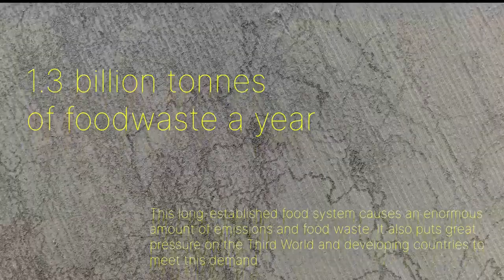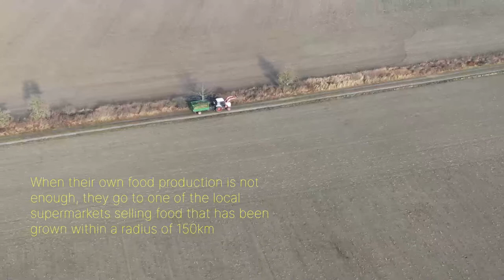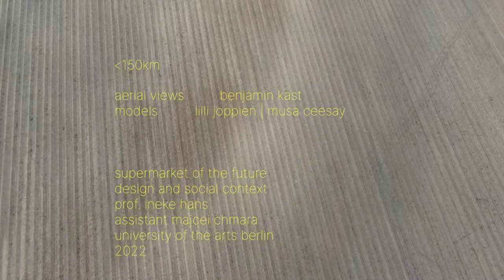150km - Laura Laipple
envisioning a food system for tomorrow

Every year, millions of tons of food are shipped around the globe to ensure the ready availability of fresh produce in the global North. This long-established food system causes an enormous amount of emissions and food waste. It also puts great pressure on the Third World and developing countries to meet this demand.

By 2050, more than 80% of the world's population will live in cities, further increasing their dependence on the food industry. So change is needed, and not just to achieve the Green Deal 2030, but a society loses its connection to food production and thus its independence. 150 km envisions what the future could look like if humanity manages to solve these major problems and change its lifestyle to super-local production with strong citizen participation.

According to a study by ZALf (Leibniz Centre for Agricultural Landscape Research), a city like Berlin can be fully supplied with food produced within a radius of less than 150km. Using design objects to communicate, the project 150km envisions an urban society that strives for a direct connection to its food by consuming only products that come from its immediate surroundings. The range of food is defined only by local products. However, they are changing from being places of fast to conscious consumption. Instead of space-consuming discounters, supermarkets are blending into the cityscape and becoming places of social interaction. In 2050, people will no longer go to the supermarket to get something quickly, but to be inspired by what is on offer.

The 150km project represents this reality using various objects. The concept of 150km is transferred to the objects. All products are made from materials sourced in the vicinity of Berlin. Clothes made of linen and hats made of straw. Aesthetic gardening tools made from recycled aluminium to integrate gardening into daily life. Seed banks made of clay to enhance and individualise the seeds. Knives made of recycled steel that have adapted to the changing food culture. This reality is presented through the fictional characters Lilli and Musa, who live in Berlin in the year 2050. These products represent excerpts from their lives.